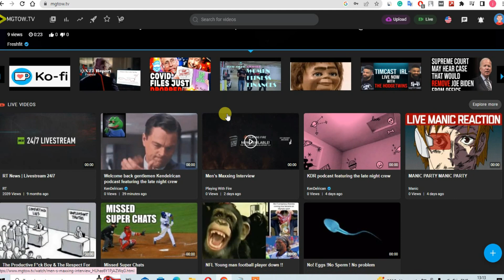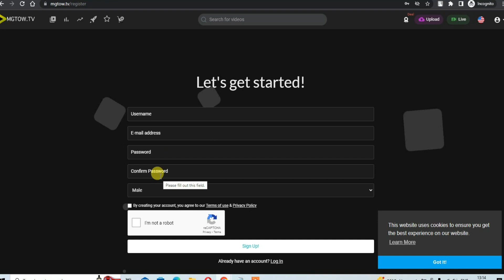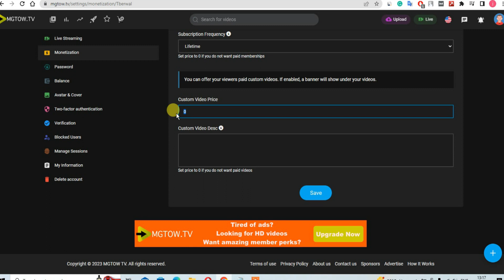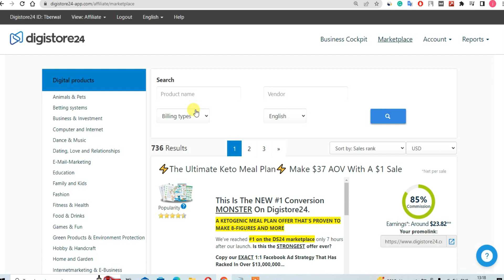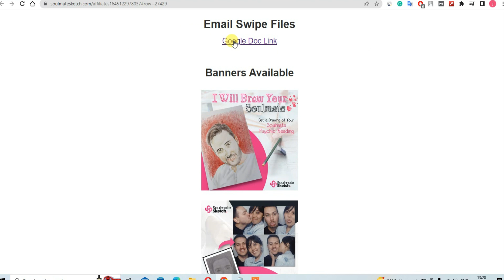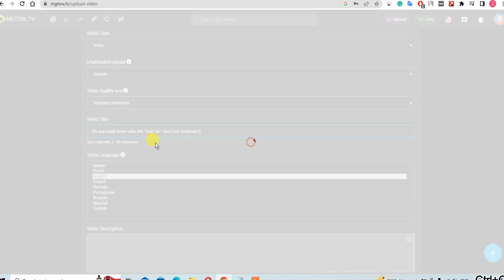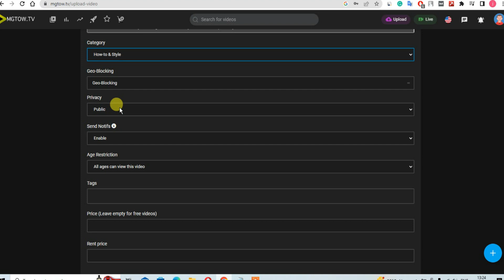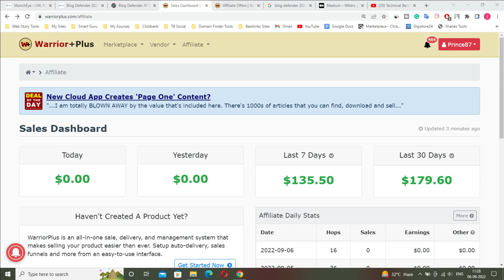Copy Paste Videos And Earn Money From Affiliate Marketing | Technical Berwal 2024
Double Earnings Starts From Day 1 | Secret Website | Copy Paste Videos
Affiliate marketing is the process of earning a commission by promoting other people’s (or companies’) products. You find a product you like, promote it to others and earn a piece of the profit for each sale that you make.

OUR RECOMMENDATION

आवशयक सुचना :
धन्यवाद